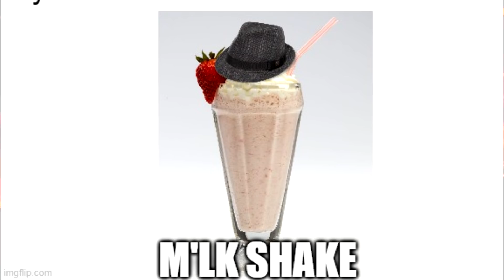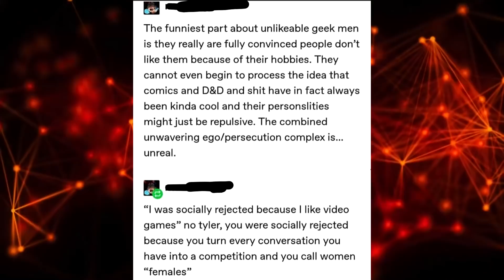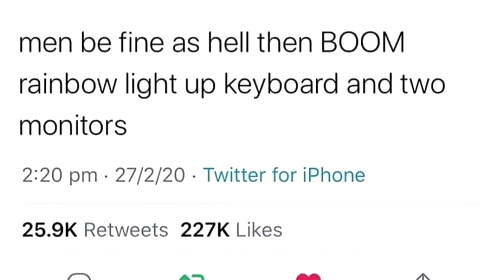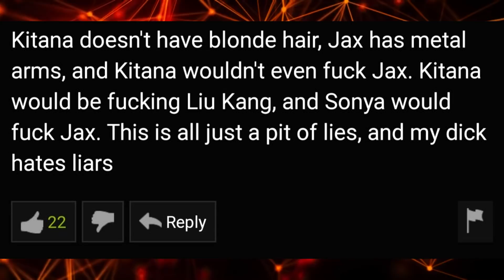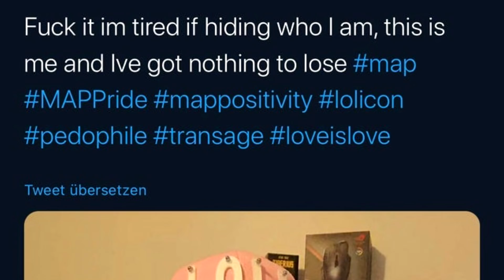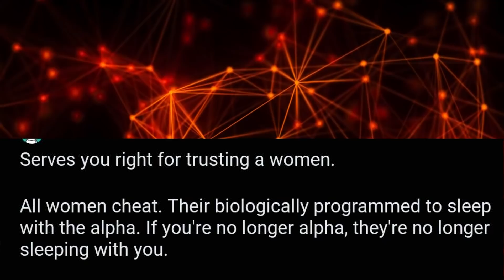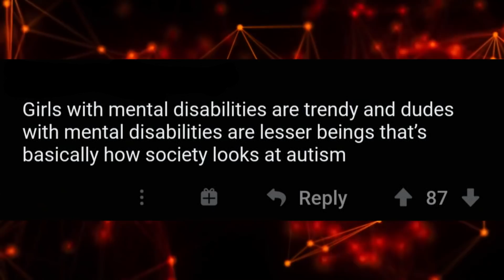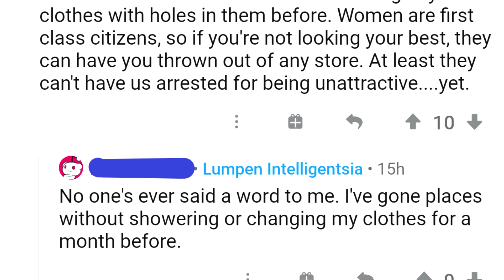r/justneckbeardthings Top Posts Of All Time #83